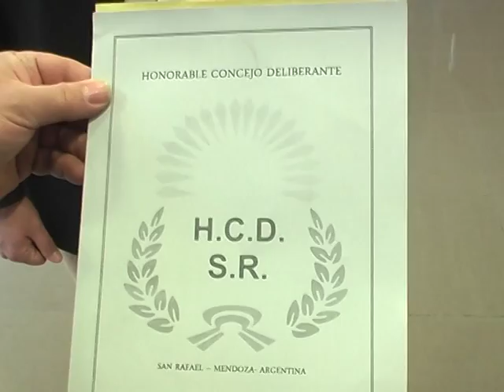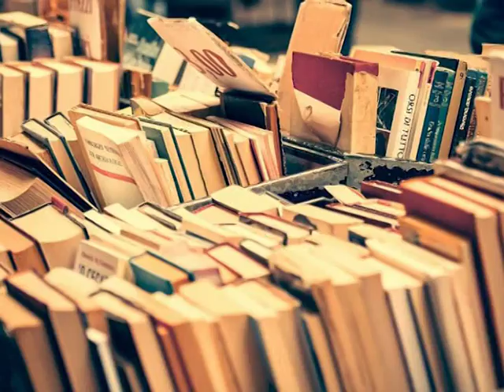MOTIVADOR RECONOCIMIENTO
El escritor sanrafaelino Jonh Michaux fué reconocido por la novela dramática "El Veneno de las Flores". El novelista destacó que ésta obra esta ambientada en nuestro departamento entre las décadas del 60 a la fecha, incluye comercios sanrafaelinos famosos.